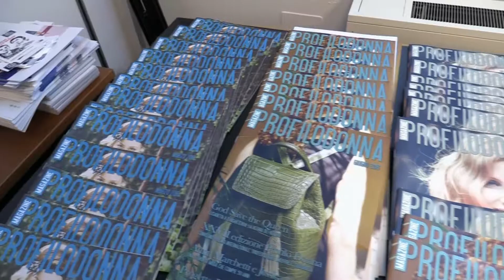Anna Maria Tarantola, Milano 06/03/2017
Intervista ad Anna Maria Tarantola, Presidente Rai dal 2012 al 2015, a margine del convegno di Progetto Donne e Futuro che si è svolto a Milano il 6 marzo 2017.
(Credits Musicali Lobo Loco – Indian Summer)